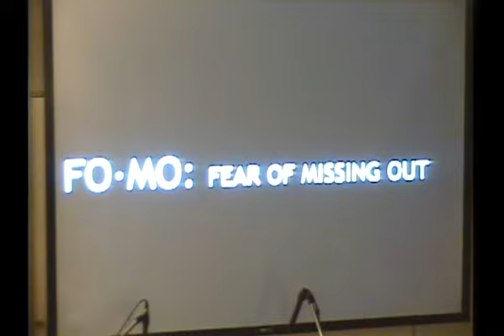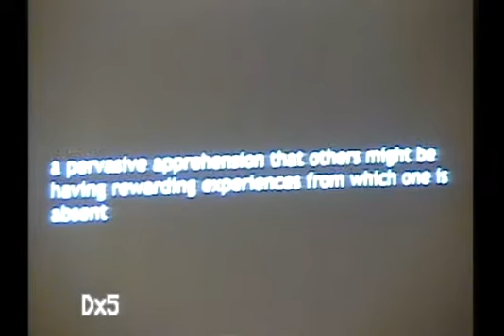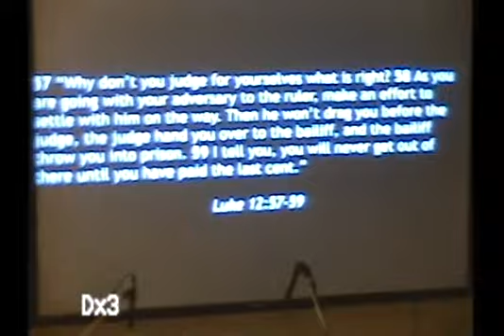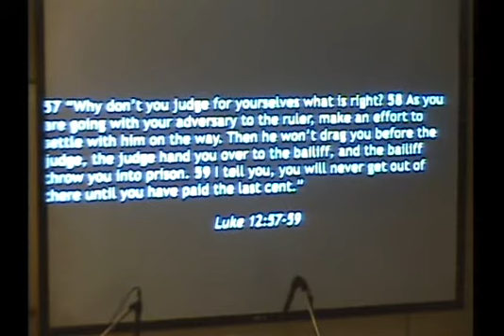taipeigracechurch20161204sermon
That You May Know The Truth:
"FOMO"

Luke 12:54-59

Speaker: Mike Everett